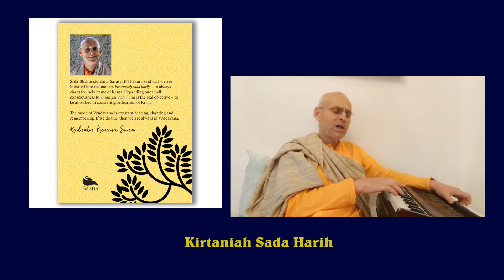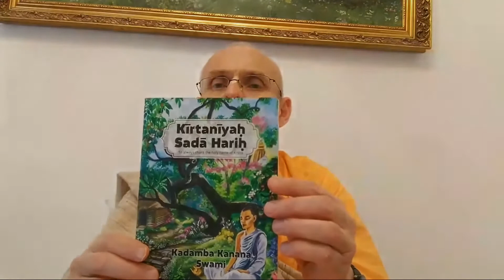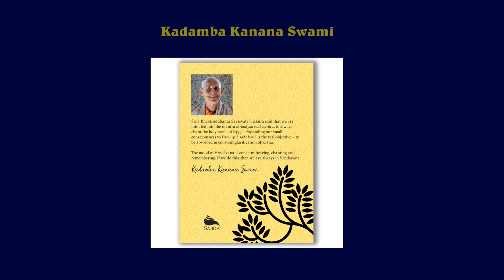10.2 | Reading From Kirtaniyah Sada Harih new book | CZ translation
HH Kadamba Kanana Swami v březnu 2020 vydal novou knihu s názvem „KIRTANIYAH SADA HARIH“. Více informací lze získat na webových stránkách, prostřednictvím odkazů uvedených níže: